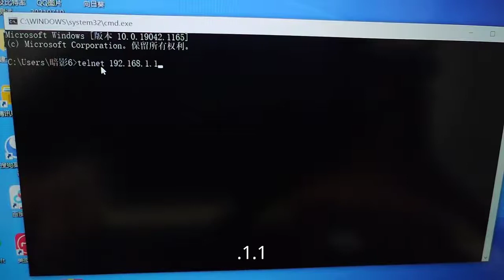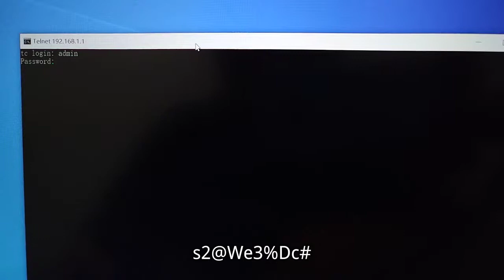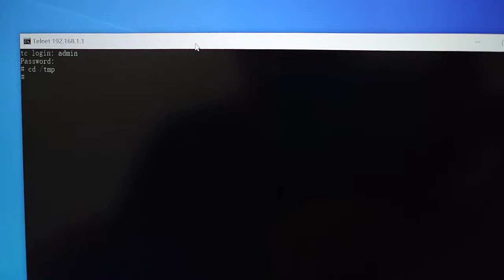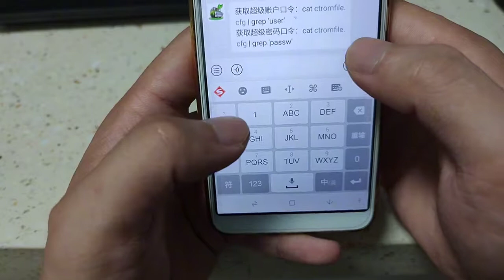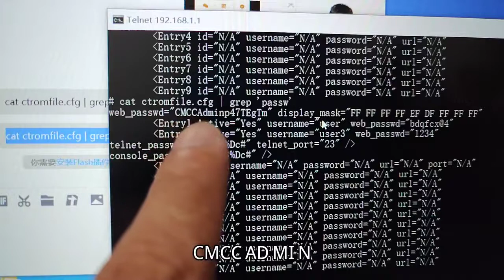宽带师傅不说的秘密，教你一招，自己查超级密码，宽带提速不求人